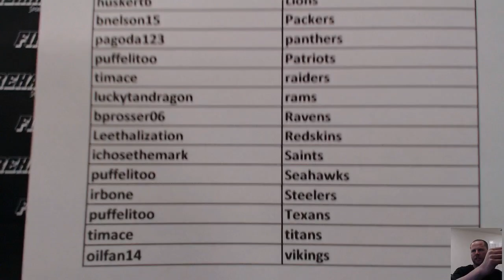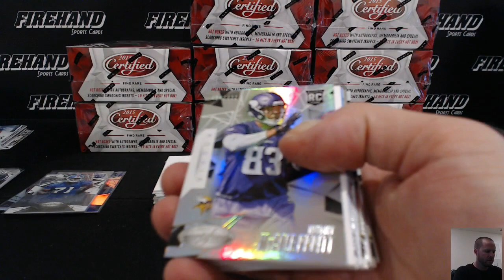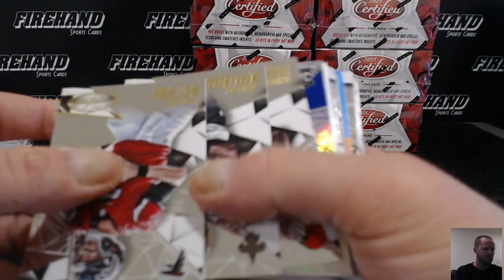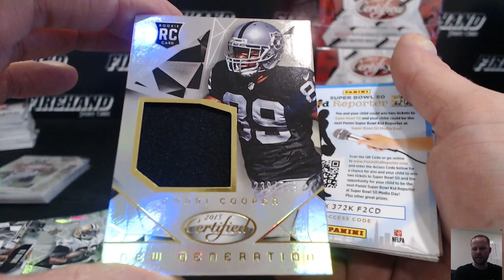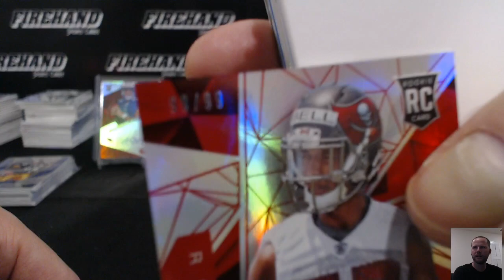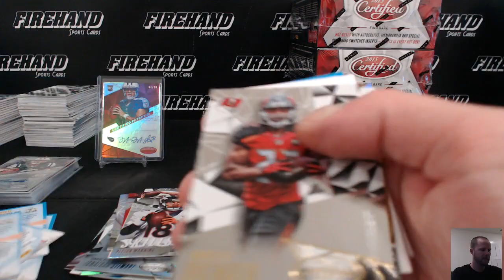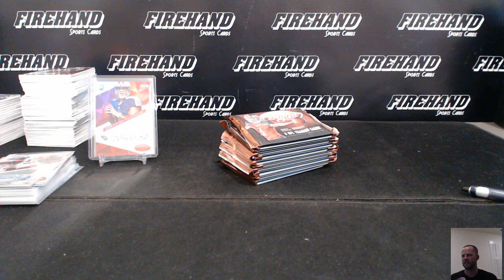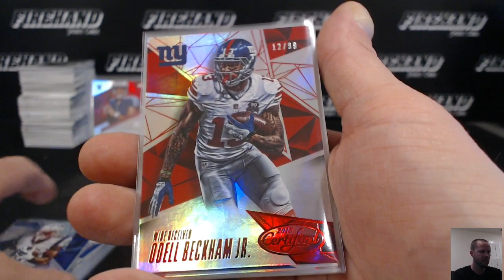2015 Certified Football 12 Box Case Break PYT #3 ~ 6/27/16